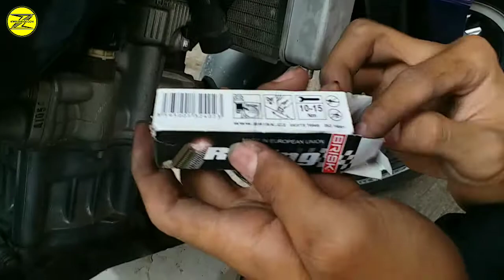Yamaha Vixion Pakai AccentWire (Kabel Setan) Masa Moge Kalian Kagak ?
"Performance Part & Premium Accessories"

Selamat Datang di Online Store @KahazaMotoShop temukan toko Online Spare part Variasi & Modifikasi Motor Sport/Matic, Big Matic dan Bikers Shop termurah, terlengkap terbaik, dengan pelayanan fast respon hanya di

Quick Respon::
International Shipping